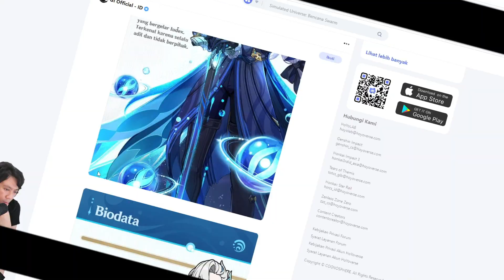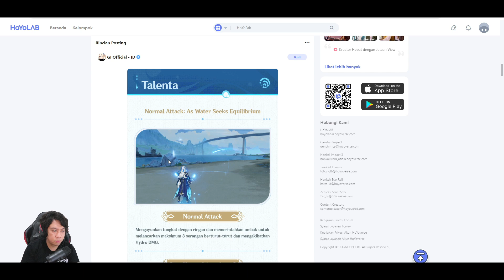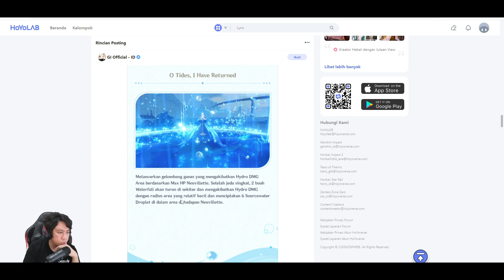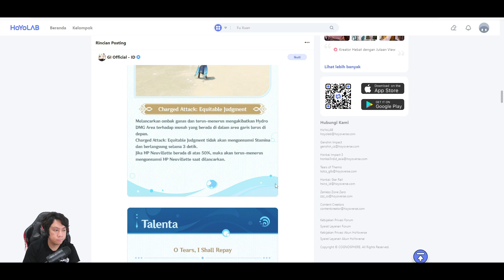Fix Nopal Adalah Jinchuriki !!! Kisah Karakter Neuvillette - Genshin Impact